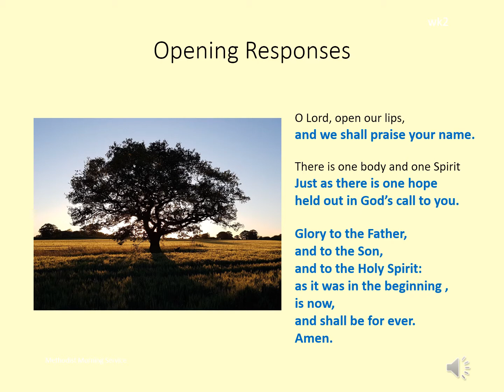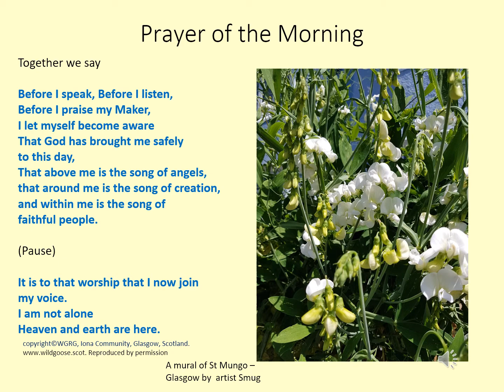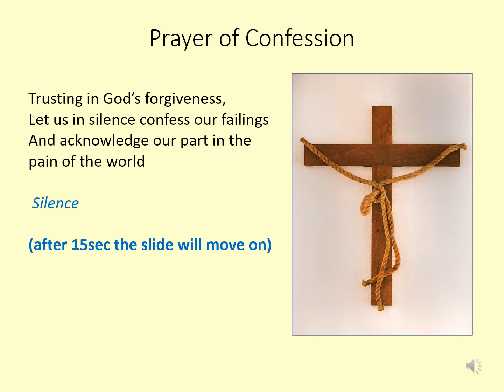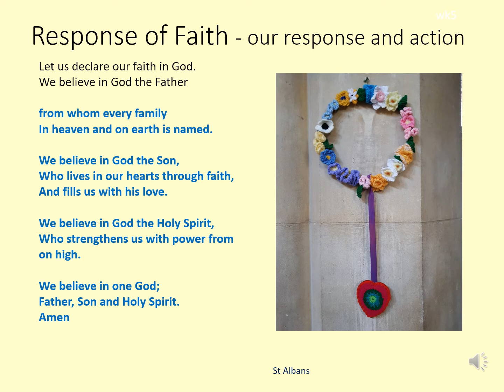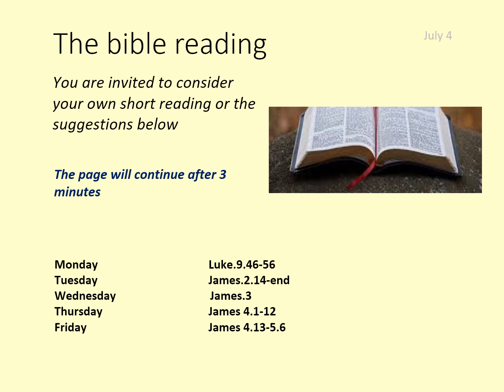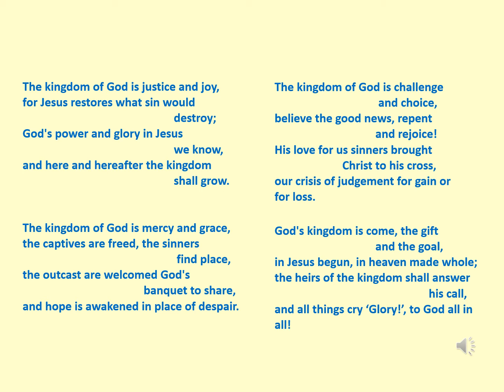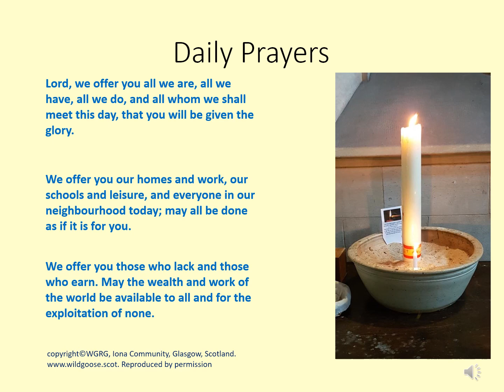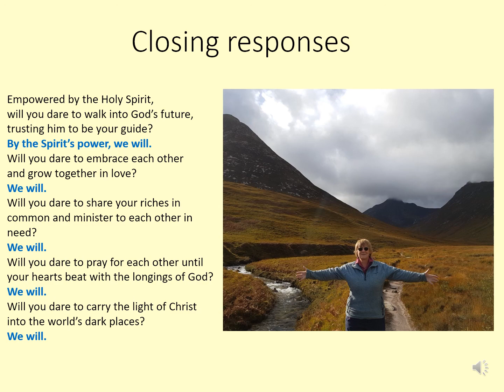A service of morning prayer for week beginning 26th of July, 2021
A short service of morning prayer for personal use throughout the week of the 26th of July 2021